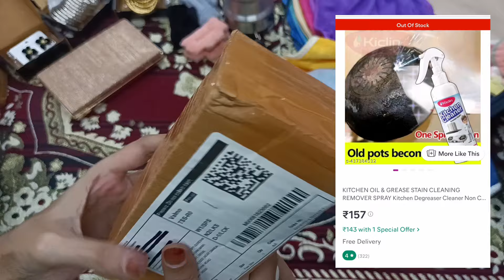20+meesho products rs75 home decor kitchen utility jwellery makeup meesho random products haul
20+meesho products rs75 home decor kitchen utility jwellery makeup meesho random products haul

Telegram Account join For Letest Loot Offers

All products Link Here To See In This Video ✅

1. New flower korean earrings for women and girls.

2. KITCHEN OIL & GREASE STAIN CLEANING REMOVER SPRAY Kitchen Degreaser Cleaner Non Corrosive Multipurpose Product - Removes Oil Grease Food Stains, Chimney Stove Grill, Kitchen Slab, Tiles, Floor, Sink Cleaner Liquid PH Neutral Kitchen Cleaner Spray Chimn...

3. KITCHEN OIL & GREASE STAIN CLEANING REMOVER SPRAY Kitchen Degreaser Cleaner Non Corrosive Multipurpose Product - Removes Oil Grease Food Stains, Chimney Stove Grill, Kitchen Slab, Tiles, Floor, Sink Cleaner Liquid PH Neutral Kitchen Cleaner Spray Chimn...

4. Carrylux Elegance Glossy Shimmer Synthetic Leather Oversized Tote Bag For Womens

5. 3 pcs of soft faux fleece fur S curve large korean hair clutchers/ hair claw clip/ hair pin for women and girls

6. CotsoN Super Soft Cute Hand Towel for Kitchen and Bathroom with Hanging Loop (Pack of 4)

7. Portable Barbecue Grill Folding BBQ Grill, 【5 Combo】: 2-Spatula, 1-BBQ, 12-Stick, 1-blower, 1- Silicon Pot Barbecue Grill, Outdoor Grill Tools for Camping Hiking

8. Plain Microfiber Wash Basin Hanging Hand Kitchen Towel Napkin With Ties (44x24 Cm, Pack Of 12)

9. New classic attractive design handbag

10. Super Soft Glace Cotton All Round Elastic Fitted Double Bed Bedsheet with 2 Pillow Covers-72x78x8 Inches-fiteed_Double

11. Mad Over Fashion Combo Spiral Bangle

12. Stainless Steel Nima Multifunctional Grinder Smash Machine Coffee Beans Electric Grinder and Coffee Maker Household Electric Mixer Grinder (NIMA Mixer)

15. ITALIYAN DOM FRAMED BOX CLUTCH FOR WOMAN

16. Presenting New Designer Party Wear Look Top-Plazzo and Dupatta With Heavy Embroidery Work

17. Makeup Revolution London Eye Light Metallic Eyeshadow 1.9 ml - Bling

18. Jewels Galaxy Women Gold-Plated Wraparound Bracelet

meesho home organization haul
meesho home finds
Meesho houl
Meesho home decor affordable items
meesho home finds
Meesho houl